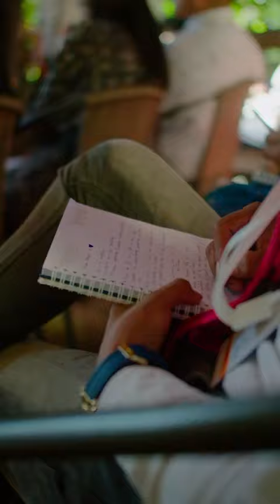Comparte y etiqueta 💬 a tus amigos que deseas que te acompañen en el próximo ConfeJAS. 🎉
👉 Entérate de cómo ser parte comunicándote con tus líderes locales. 👨‍💼👩‍💼